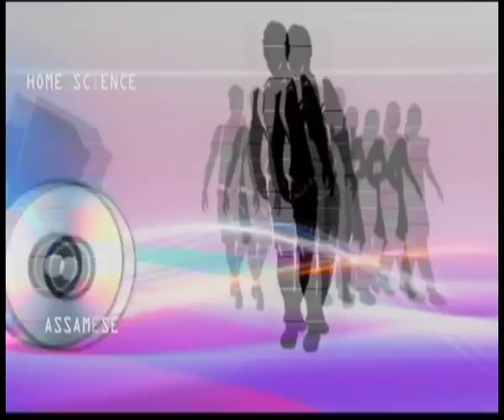501 NCERT ki bhumika